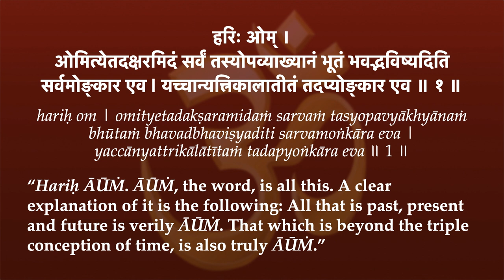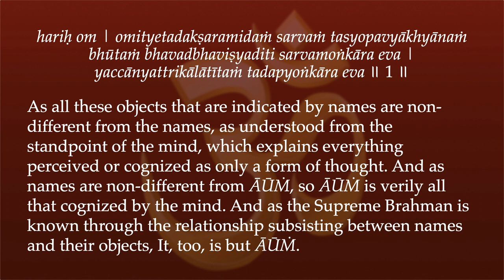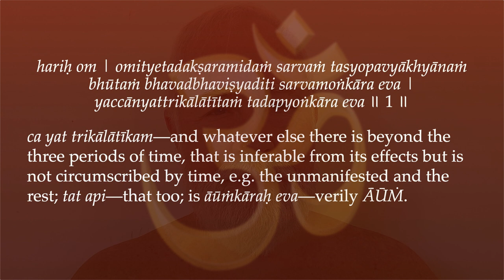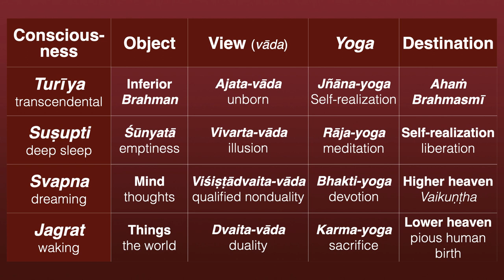Māṇḍūkyopaniṣad 1–ĀŪṀ is Everything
"As all these objects that are indicated by names are non-different from the names, as understood from the standpoint of the mind, which explains everything perceived or cognized as only a form of thought. And as names are non-different from ĀŪṀ, so ĀŪṀ is verily all that cognized by the mind. And as the Supreme Brahman is known through the relationship subsisting between names and their objects, It, too, is but ĀŪṀ."